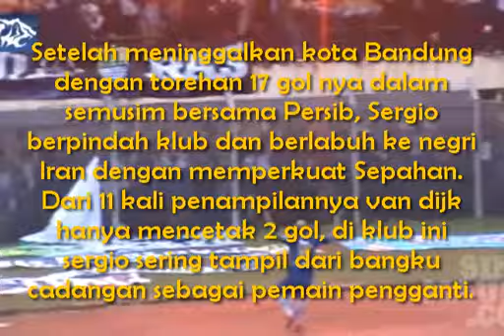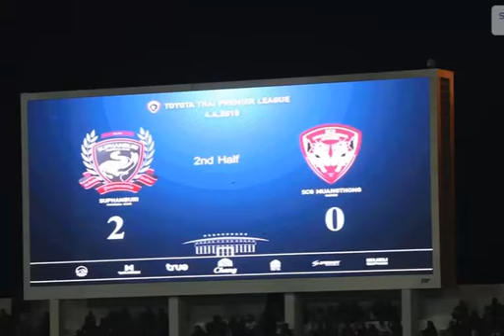Sergio Van Dijk is Comeback - Penampilan dan Gol Van dijk di Sepahan dan Supanburi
Berikut ini Den Bola merangkum penampilan dan gol Sergio Van Dijk bersama Sepahan fc Iran dan Supanburi Thailand. Bersama kedua klub itu Van Dijk tidak sesukses di Persib Bandung. Namun begitu naluri mencetak gol nya masih bisa diharapkan maung bandung untuk mengarungi kompetisi Torabika Soccer Championship yang tengah berjalan 3 pekan.